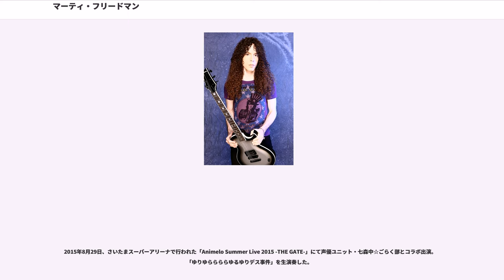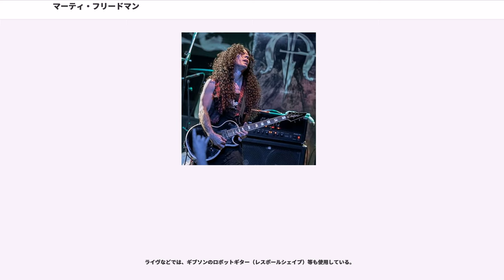マーティ・フリードマン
マーティ・フリードマン（Marty Friedman、1962年12月8日 - ）は、アメリカのギタリスト、音楽評論家、タレント。

現在は日本に拠点を置き活動する。

メリーランド州ローレル（ワシントンD.C.近郊）出身で、アシュケナジム・ユダヤ人の家庭に生まれた。父親の仕事の都合で西ドイツなどを転々とする中、米国に帰国して間もない14歳の時にクラスメイトと行ったKISSのコンサートに衝撃を受け、ギターを始める。17歳の頃に住んでいたハワイではビーチに行くこともほとんどせず、部屋に籠もりひたすらギターの練習をしていた。丁度その頃日系の人たちが聞いていた日本の音楽に興味を持ち、特に演歌には強い影響を受ける。演歌のこぶしを自身のギター・テクニックに取り入れたりしたが、当時のバンド仲間からは白眼視されていたという。

1982年、ヴィクセン名義でEP1枚を発表した。また、コンピレーションアルバム『U.S.METAL VOL II』には1曲が収録されている。1983年にゲイリー・セント・ピアー（ヴィシャス・ルーモアズの初代ヴォーカリスト）らと「」を結成し、アルバム『』を発表する。1984年にはEP『』を、1985年にはアルバム『』を発表する。ちなみにハワイというバンド名は「シカゴ」や「カンサス」などにあやかって付けたと後にラジオで話している。

1987年、シュラプネル・レコーズに所属するジェイソン・ベッカーと「」を結成し、アルバム『』を発表する。1988年には初のソロ・アルバム『ドラゴンズ・キス』とカコフォニーの2枚目のアルバム『』を発表する。

1990年にメガデスに加入する。メガデスでは4枚目のアルバム『ラスト・イン・ピース』から8枚目のアルバム『』まで参加し、バンドの全盛期を支える。また、ソロ活動も継続して『シーンズ〜憧景〜』（1992年）、『』（1994年）、『トゥルー・オブセッションズ』（1996年）といったアルバムもリリースした。

1990年代中盤より他のヘヴィメタル・バンドが台頭してきたため、メガデスのメンバー間でバンドの方向性に関する論争が発生する。この時、フリードマンは「ポップスならポップスのアルバム、ヘヴィメタルなら信じられないくらいヘヴィなアルバムを作りたい。中途半端なのは一番嫌だ」と主張した。しかしアルバムに採用された曲は「ポップスでもヘヴィメタルでもない中途半端な曲」ばかりとなってしまい、「ヘヴィメタルの代表としてメガデスという怖い名前があるのに、何故そんな妥協をしなくちゃならない? とずっと主張し続けてたんだけど受け入れられなかった。だから辞めた」と語っている。また「Breadline」のギター・ソロ差し替え事件についてもフリードマンは後のインタビューで、脱退の決定的な原因ではないけれど理由のひとつ、としている。

一方、メガデスのリーダーのデイヴ・ムステインは雑誌「BURRN!」のインタビューで「マーティはメガデスを日本のバンドのB'zみたいにしたがっていたんだよ」と述べ、原因はマーティにあるとしていた（ただし後のインタビューでは、自分にも落ち度があったと述べている）。また、後に『ザ・システム・ハズ・フェイルド』収録時にフリードマンをメガデスに呼び戻そうともしていたが、フリードマンは日本での活動が多忙のため辞退した。アルバムには結果的にが参加することになった。

カコフォニー時代にライブで初来日したマーティは、日本に対してそれまで以上の興味を持つようになり、90年代の半ば頃からメガデスの世界ツアーの移動時間を利用して、通信教育で日本語の勉強を始める。ある程度日本語を習得したことで、通訳なしでインタビューを受けることも多々あった。その後、アリゾナ州立大学の日本語弁論大会で2位を獲得。現在は日本の雑誌やメディアのインタビューはすべて日本語で対応しており、対談などでは通訳を務めることもある。

2004年に、仕事も何も決まっていない状態で日本への移住を決める。保証人もいなかったため、最初の数か月は6畳のウィークリーマンションに住まざるを得なかったという。日本語の勉強になると割り切って、やりたくない仕事もやっていたが、間もな...